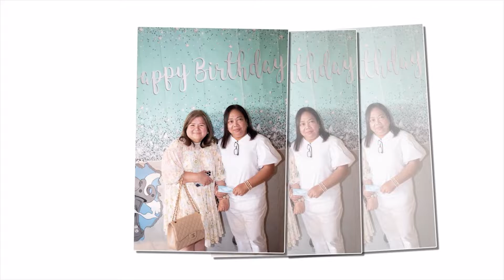Belle's Birthday Photoshow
Belle's Birthday photoshow LOFT 94 Jamul